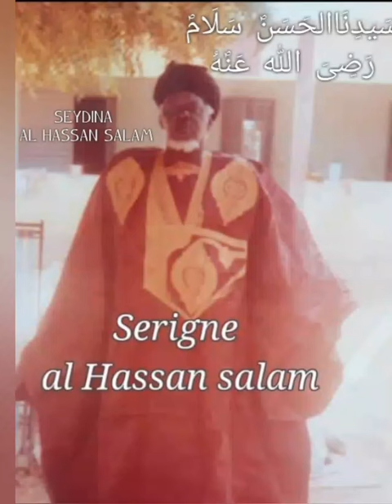TEMOIGNAGE SUR SERIGN HASSANE SALAM